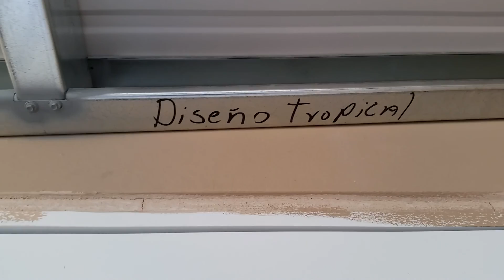Diseño Tropical techo aluminio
Terraza, marquesina, terrazas, aluminio,galvalume. G24